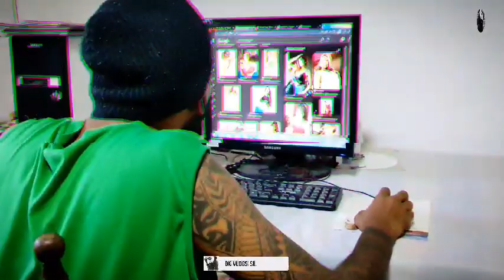පල්ලේගම සුමන තරුණියට බලහත්කාරෙන් මොකද කරේ | Pallegama Sumana Thero | Dk Vlogs Sl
පල්ලේගම සුමන තරුණියට බලහත්කාරයෙන් මොකද කරේ | Pallegama Sumana Thero | Dk Vlogs Sl

Content By
Danuka Dissanayaka ( Dk )

Gmail Address